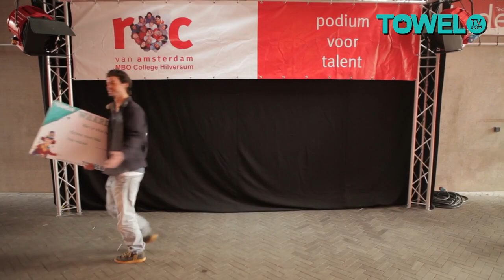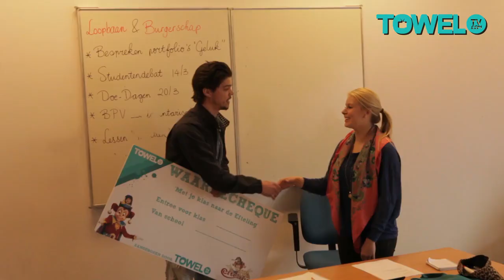Efteling Actie - ROC Amsterdam Klas HHL2Q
Sjaak overviel op woensdag 6 maart 2013 Emmelie van klas HHL2Q van het ROC Amsterdam in Hilversum. Ze krijgen 48 uur de tijd om zo veel mogelijk LIKERS te verzamelen voor de TowelTV-fanpage op Facebook. 6 klassen strijden ieder 48 uur lang om zo veel mogelijk LIKERS te verzamelen. De winnende klas wint een dag met de hele klas naar de Efteling!